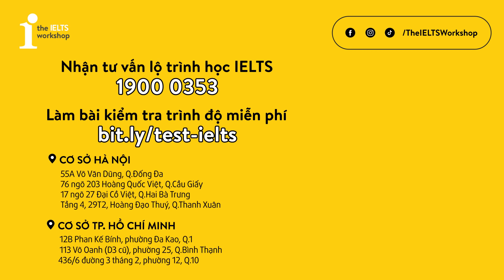5 TỪ VỰNG GIÚP BẠN NÂNG TRÌNH IELTS WRITING | IELTS 4 SKILLS by The IELTS Workshop HCM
Writing luôn là kỹ năng không chỉ đòi hỏi chăm chỉ rèn luyện mà còn sự kiên nhẫn và nỗ lực từ người học IELTS. Đây là bộ từ vựng cô Hoài Thương 8.0 IELTS chia sẻ giúp bạn nâng trình Writing hiệu quả.

Inbox Fanpage hoặc trực tiếp đến TIW để nhận thông tin và tư vấn về các lớp học IELTS
📍 Địa chỉ các chi nhánh của TIW: